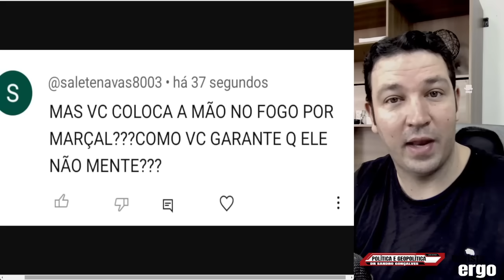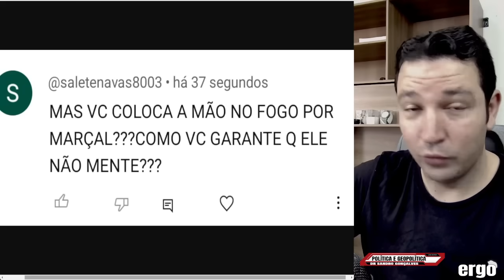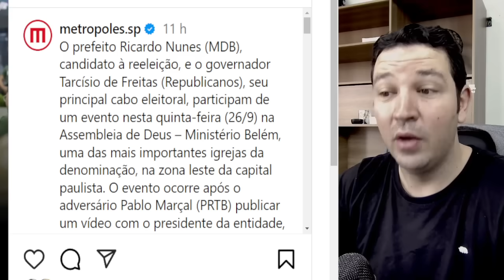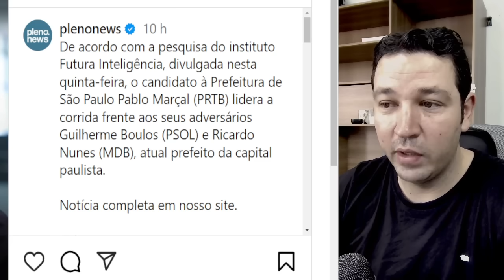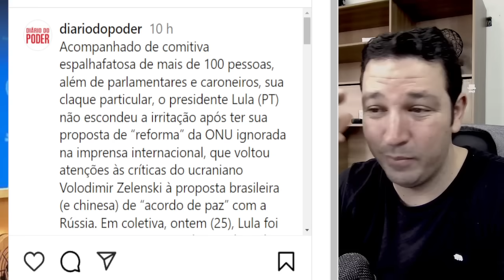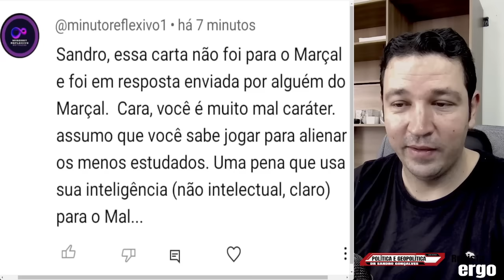#1 RICARDO NUNES ENTRA EM DESESPERO ANDRPE FERNANDES FAZ O M, DESESPERO TOMA CONTA DE TARCÍSIO 2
RICARDO NUNES ENTRA EM DESESPERO. ANDRPE FERNANDES FAZ O M, DESESPERO TOMA CONTA DE TARCÍSIO..2

VISITE NOSSA BIBLIOTECA.

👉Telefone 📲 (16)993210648